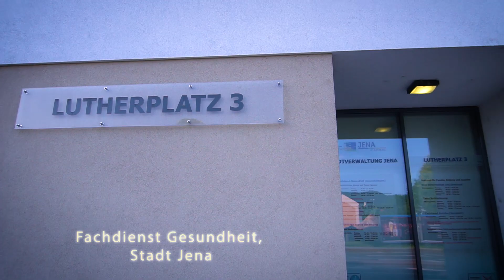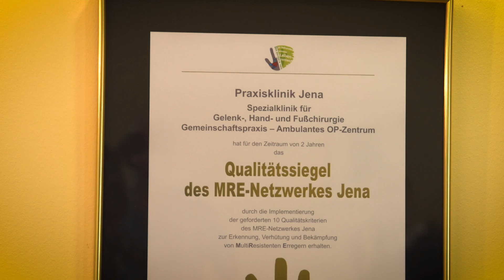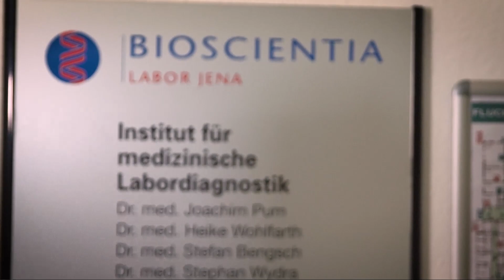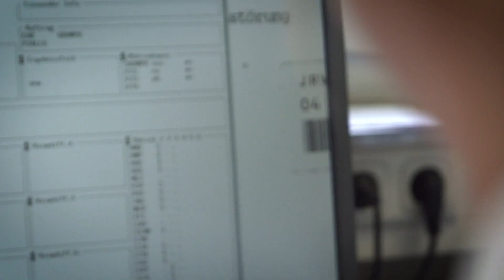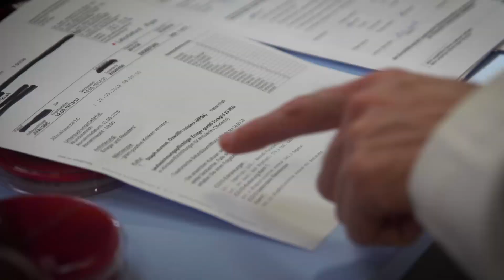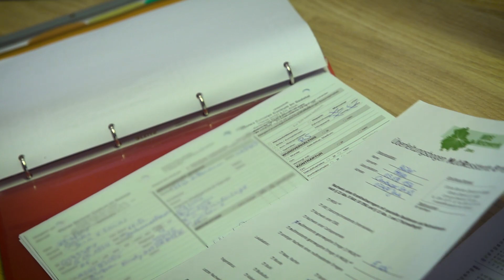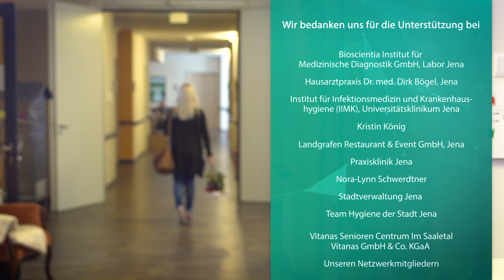MRE-Netzwerk Jena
Das Video gibt Einblick in die Arbeit des MRE-Netzwerks Jena. Unter anderem werden folgende Fragen beantwortet: Wer sind die Menschen im Netzwerk? Was passiert hier?